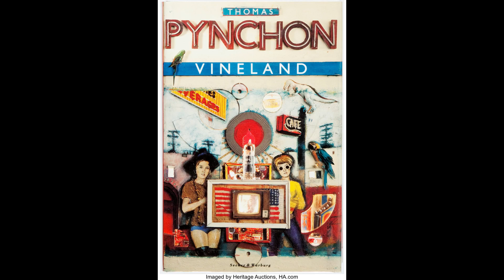Vineland: Chapter 12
Movie/TV recommendations: The work of David Lynch — Eraserhead (1977), Twin Peaks (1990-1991, 1992, 2017), Lost Highway (1997)

Reading recommendations: David Foster Wallace “David Lynch Keeps His Head”—found in A Supposedly Fun Thing I’ll Never Do Again (1997)

As always, thanks so much for listening!